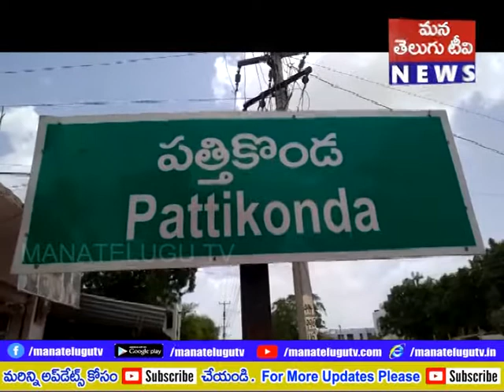PRANTHIYA DHARSINI 28 08 2021